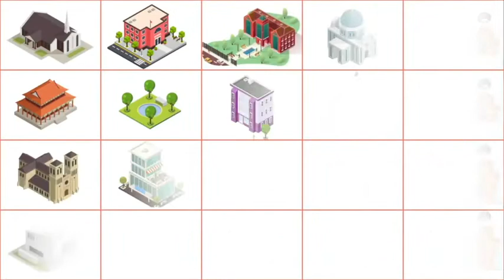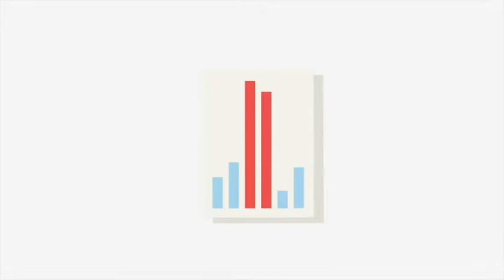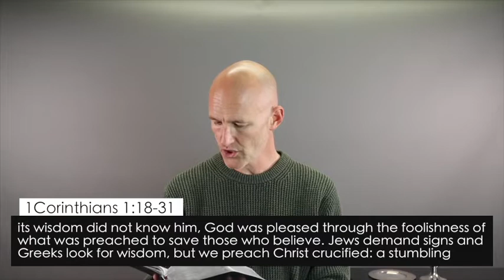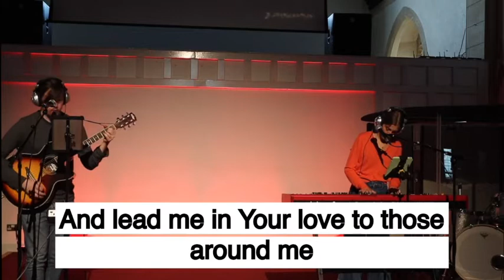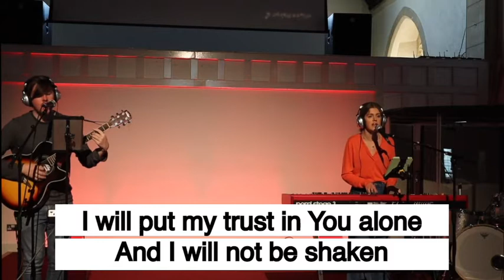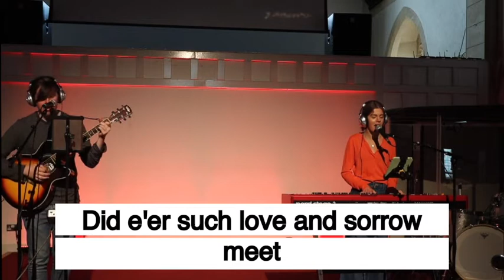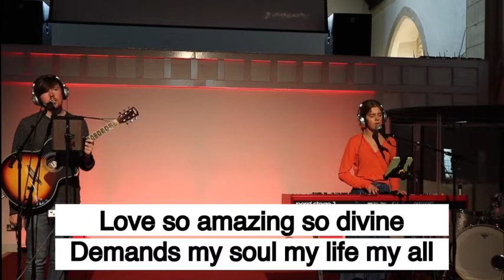St Peter's at Home (11/10/20)